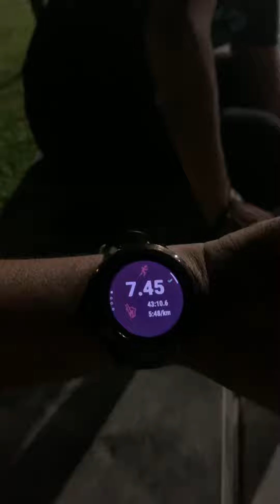Pelik je garmin punya suggestion ni😂